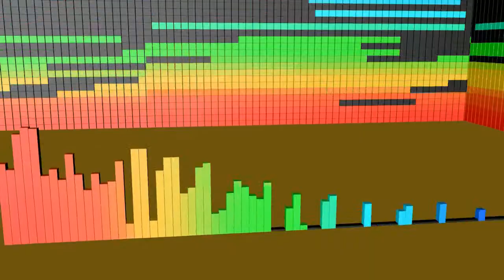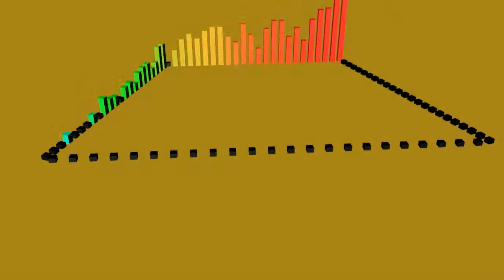Sound Effector Test Cinema 4D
A MoGraph Sound Effector test done in cinema 4D with the Sonic the Hedgehog theme song. Enjoy.